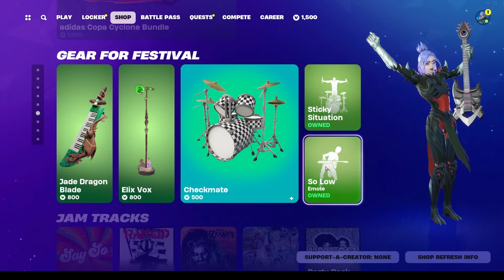FORTNITE ITEM SHOP 6 / 18 / 2024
Some of the language and content in this video may not be suitable for viewers under the age of 13.